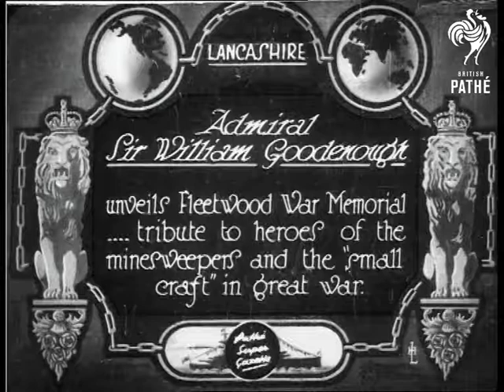Admiral Sir William Goodenough (1927)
Item title reads: " Admiral Sir William Goodenough. Unveils Fleetwood War Memorial - tribute to heroes of minesweepers and the "small craft" in the Great War. Their dead Dad's Medals."

Fleetwood, Lancashire

Admiral Goodenough is helped by a man in a top hat, to remove a large Union Jack flag from the war memorial.  C/U of statue on top of the memorial.  The Admiral speaks to the crowd.  Two buglers play at the foot of the memorial.  Young boys and girls in school uniform pose for the camera proudly wearing their dead father's medals.

Note: VHS Sleeve title indicates G 1444. The children look sad.
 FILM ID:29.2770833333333